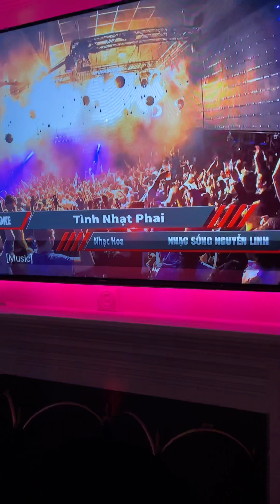Happy Vietnamese New Year (Tết) 2023-tình nhạt phai